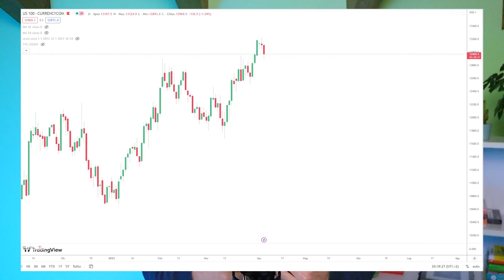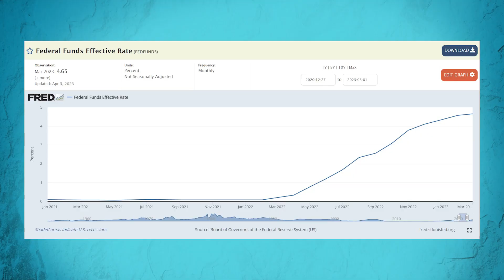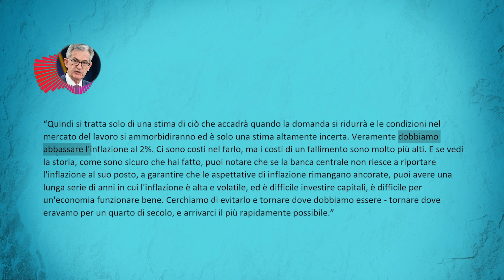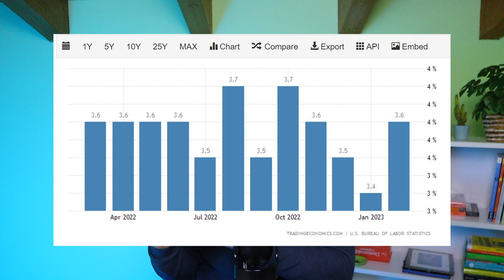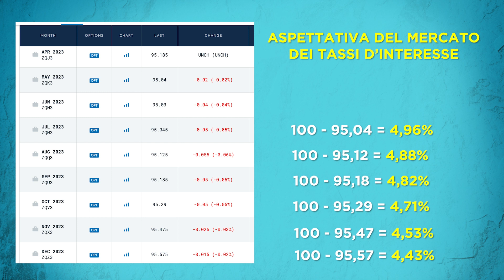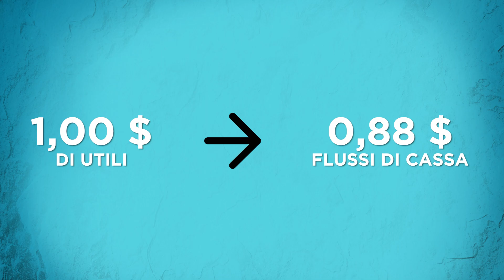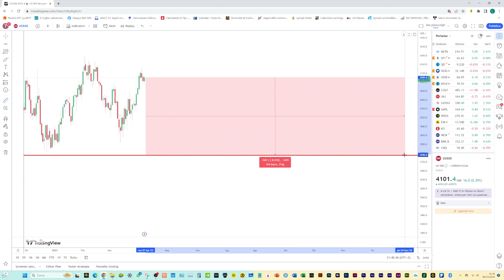TRIMESTRE RECORD (E' ARRIVATO IL MOMENTO DI INVESTIRE IN AZIONI?)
Ricordiamo che a inizio anno avevo scommesso con Darko una cena, vedendo chi riusciva a prevedere dove sarebbe arrivato l’S&P500 entro fine anno (o chi si avvicinava di più). Per adesso sta vincendo lui io ero arrivato a un prezzo obiettivo intorno ai 3900 dollari e oggi, vorrei riprendere la mia previsione tre mesi dopo, analizzando come si è evoluta la situazione economica nei tre mesi passati.

Altri servizi e dettagli

🕘 Capitoli:
00:00 Inflazione
03:21 Mercato del lavoro
04:51 La Fed
05:30 Utili attesi
07:08 Qualità degli utili
08:54 Le mie idee

Alcune playlist che potrebbero interessarti

Conoscere la finanza, il mio corso gratuito che tratta temi investitori principianti, intermedi e avanzati, una puntata nuova ogni giovedì

Alcuni video che potrebbero interessarti

Passando da questo link, ottieni un periodo di prova gratuito alla più grande community di investitori al mondo dove condivido analisi personali.

Puoi aggiungere questo link ai preferiti e passare da qui per i tuoi acquisti, a te costa tutto uguale e io ricevo una minima commissione. Aiuti così il canale a crescere.